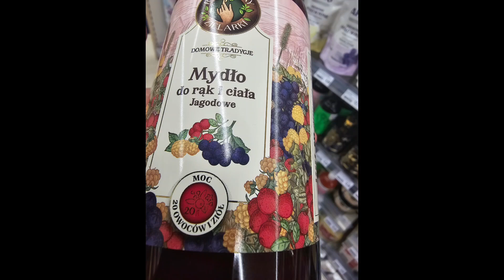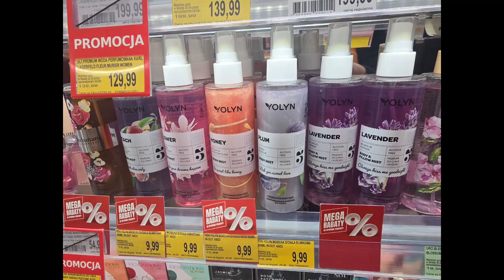10zł za zapachy 👌👌 Będę opowiadać w filmie; 10zł w drogerii ...